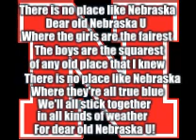Nebraska Fight song- There is no place like Nebraska.flv